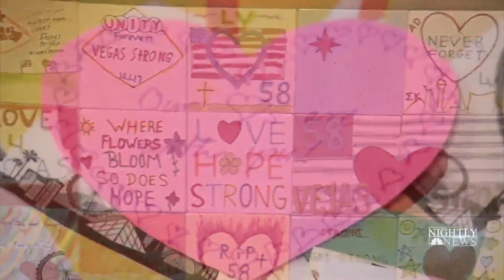Las Vegas Receives A Flood Of Heart Warming Messages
After October's mass shooting. the city has received thousands of messages adorned with hearts from all over the world, while hometown musicians played a tribute concert to benefit the victims.

TV News is a leading source of global news and information. Here you will find clips from NBC Nightly News, Meet The Press, and original digital videos.